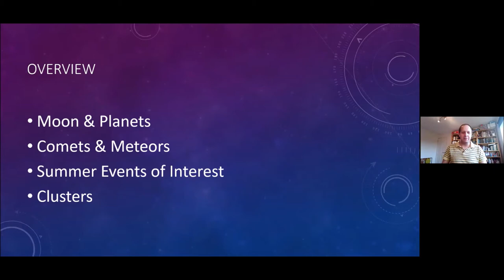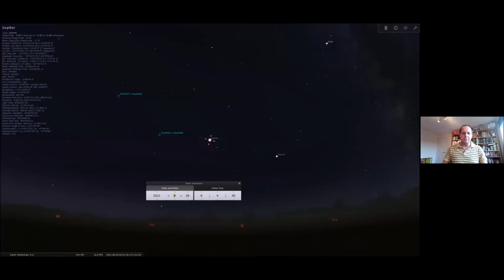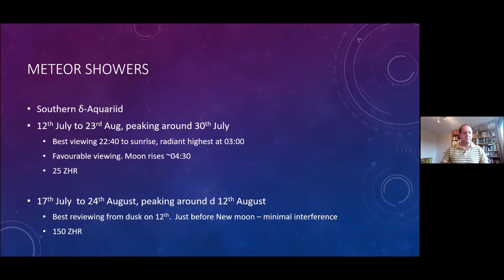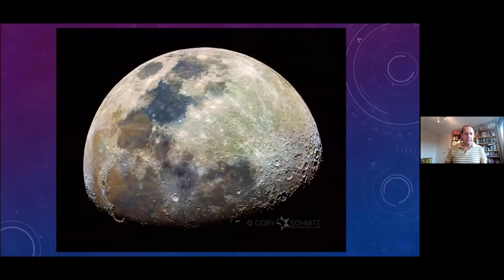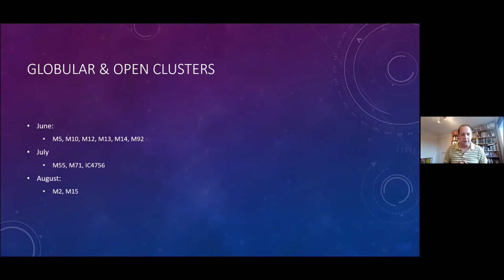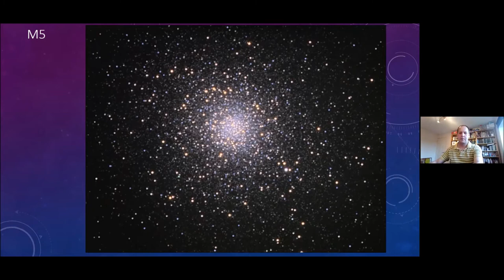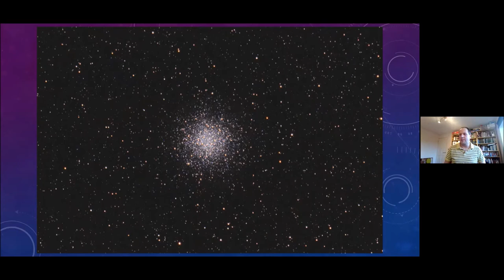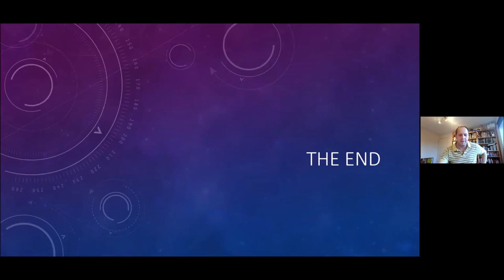MSAS Webinar#58 'The Summer Sky' by Andrew Kirton-Vaughan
MSAS' Observation Officer Andrew Kirton-Vaughan briefed the society on the 'Summer Sky'. Andy described the objects to watch out for during the short summer nights including the Moon, planets, ISS but concentrated on Globular and Open Clusters describing positions and features.